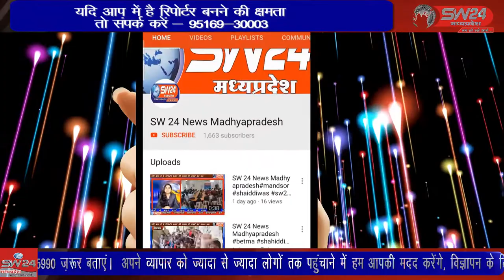SW 24 News Madhyapradesh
देश में फैली कोरोना जैसी भयंकर बीमारी से मुक्त होने के लिए गुप्त नवरात्रि के अवसर पर नगर के देवी जी मंदिर के प्रांगण में सवा करोड़ पार्थिव शिवलिंग निर्माण , महामृत्युंजय मंत्र जाप एवं दुर्गा सप्तशती पाठ किया जा रहा है । लिधौरा से शिवम गुप्ता की रिर्पोट।